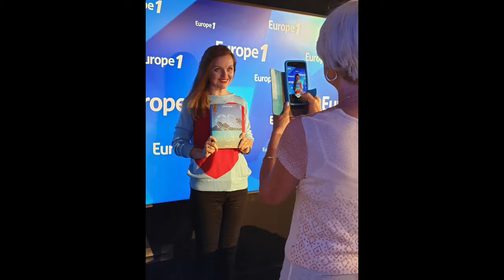Františka Janečková Annie Joly, Ines Reg, Guillaume de Tonquelec, Anne Roumanoff v rádiu 19.9 2019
Natáčení V Rádiu Europe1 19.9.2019